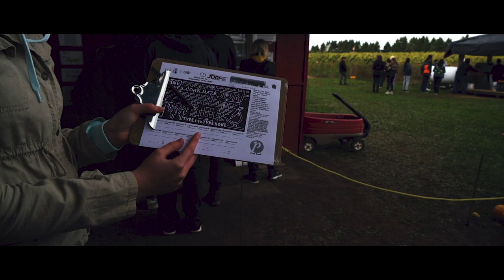THE HANES CORN MAZE & TINY SHOP BAKERY VLOG (CORN MAZE VLOG)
The Hanes Corn Maze is a human size puzzle, carved into 20 acres of 12′ tall walls of cornstalks. Find check points, solve the puzzle and spin the wheel to Win a Prize. An event for all ages, but bring the kids for help!

✔️ E-commerce and Shopify
✔️ Dropshipping
✔️ Artists
✔️ Bloggers
✔️ Internet Marketers

Do NOT dropship without reading this! We been working on this for over 6 months! We are here to teach you how to build, grow, scale, and manage your own e-commerce business, even if you're a "newbie”. Excommerce is the one and only one-stop shop for e-commerce and internet marketing on the internet.